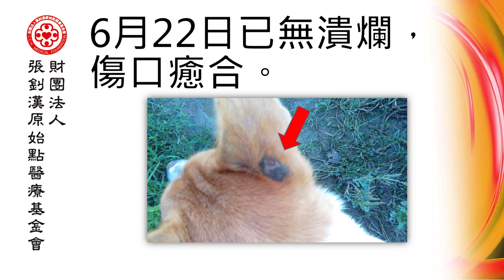原始點的動物應用-小狗耳朵外傷 - 原始點2017案例集最新整理